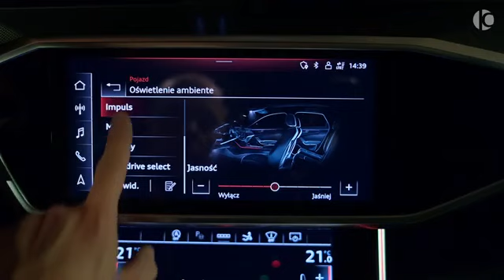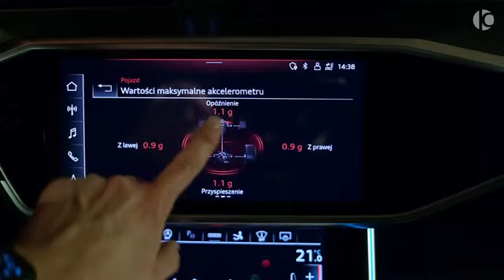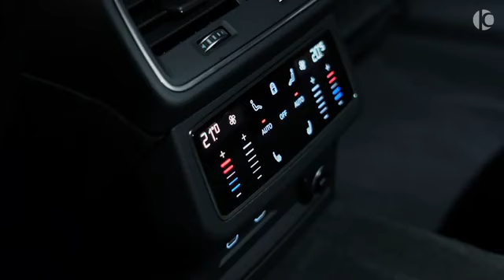2021 Audi RS7 - R-wild rs 7 from ABT!